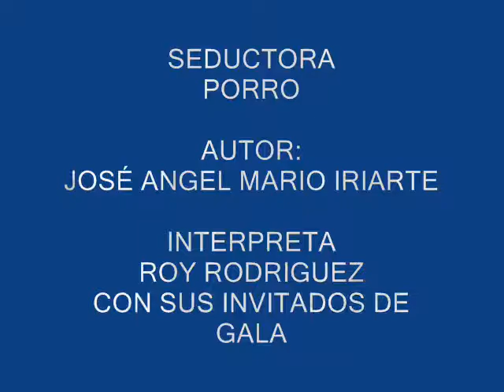SEDUCTORA./RITMO DE PORRO/AUTOR: JOSÉ ANGEL MARIO IRIARTE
Un homenaje a la mujer Sabanera
Canción de la autoria del compositor JOSE ANGEL MARIO IRIARTE, el hijo del carnaval
Interpretada por ROY RODRIGUEZ Y SU CONJUNTO.